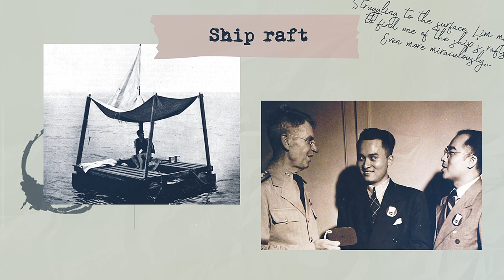Poon Lim: An Adrift Survivor [16+]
In November 1942, a British merchant ship, the Benlomond, left Cape Town, South Africa, on a voyage across the Atlantic to pick up cargo at Paramaribo in Dutch Guiana, now the nation of Suriname. But when the ship was 750 miles off the South American coast, it was torpedoed by a German U-boat and sank. The only survivor was a 24 y.o. Chinese seaman named Poon Lim who had jumped overboard. Struggling to the surface, Lim managed to find one of the ship's rafts. Even more miraculously, he located a tank of water and some tins of food in the floating wreckage. He improvised a fishing tackle to catch more food. Lim drifted for 133 days, until he was rescued by Brazilian fishman 16 kilometers (10 miles) away of the coast. This is one of the longest survivals at sea. A local newspaper reported that Poon was badly sunburned and had lost 14 kilograms (30 lbs), but otherwise was in good health, except for an upset stomach that doctors believed was the result of eating raw fish.